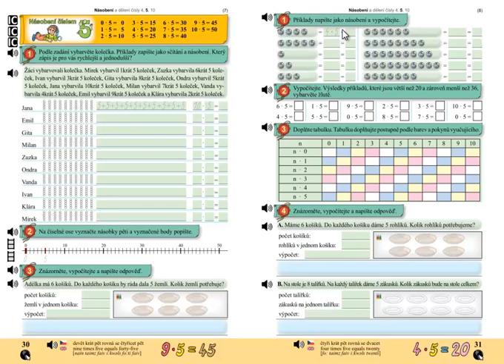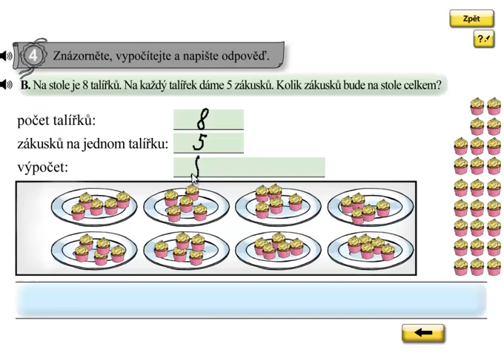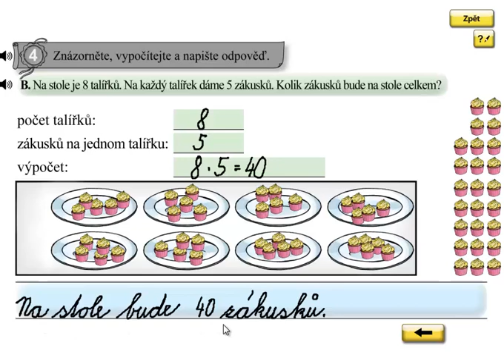Násobení 5; Matýskova matematika 6.díl, strana 31, cvičení 4B